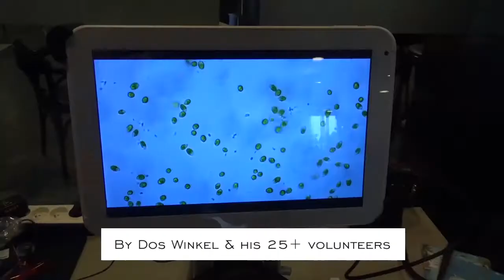Sea The Future - event by Sea First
When and where: 10th of june in Den Bosch - the Netherlands